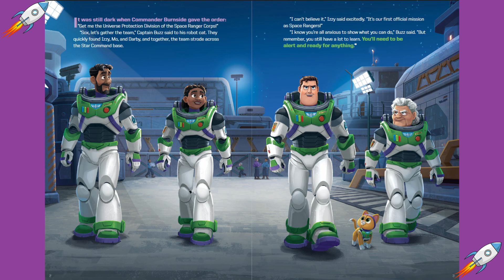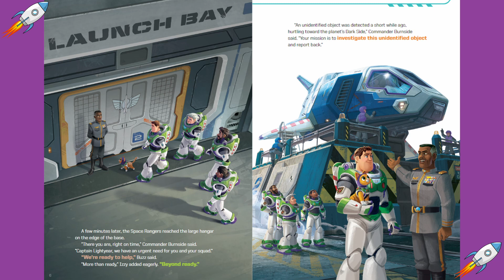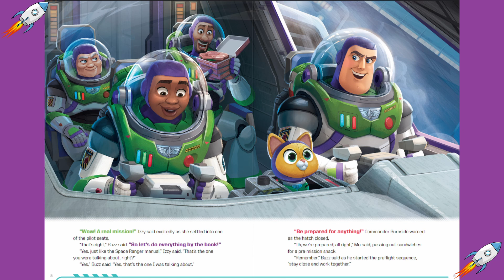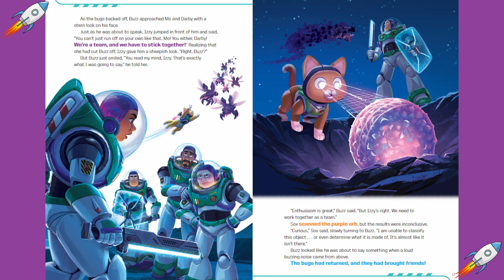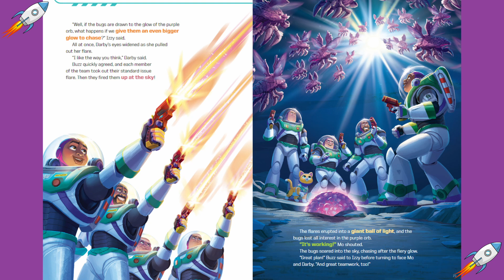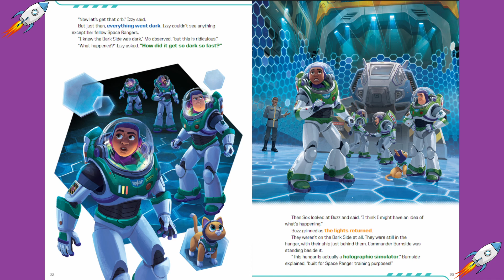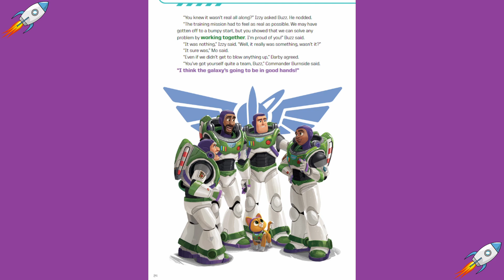Lightyear Bug Trouble! Read Aloud Book | Disney Pixar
Join Captain Buzz Lightyear and his new team as they embark on their first official mission together as Space Rangers. Based on characters from the Pixar film Lightyear, this action-packed, level-three reader is filled adventure and exciting illustrations. Readers will feel like they are part of the team as the Space Rangers explore new worlds, run into interesting creatures, and work together to accomplish their goals